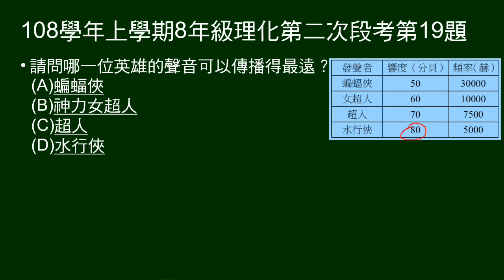108學年上8年級理化二段第19題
第18～19題題組：
給四人說話響度及頻率表格。

第19題問：何人聲音可以傳得最遠。